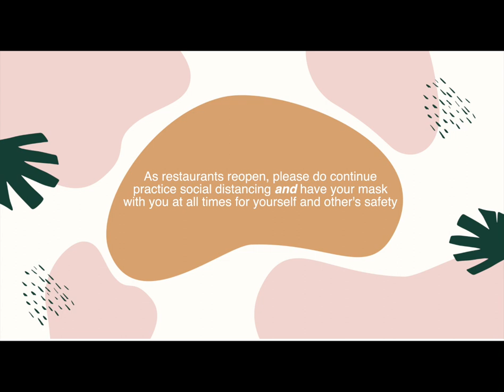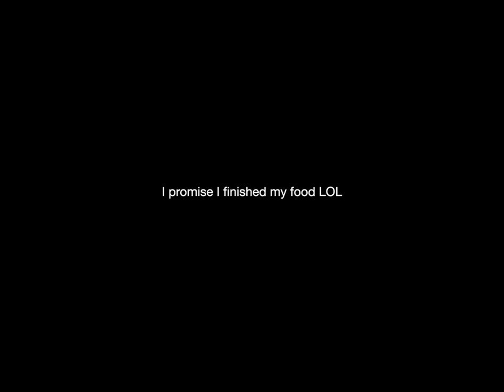The Last Restaurant I Dined In Before Lock Down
Hello YouTube !!
My name is Grace Pak. This is my very first vlog EVER. Please show some love tehehe